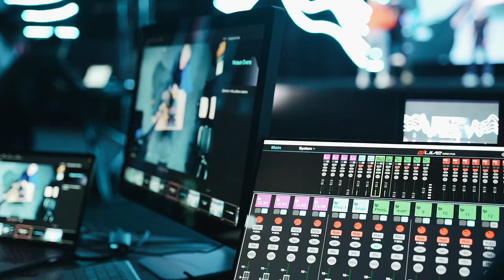Backstage / Презентация нового Битрикс24.Сиэтл 23 ноября 2021 г.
Все, что осталось за кадром подготовки к презентации нового «Битрикс24.Сиэтл» 23 ноября 2021 г. — в этом видео. Смотрите, как это было!